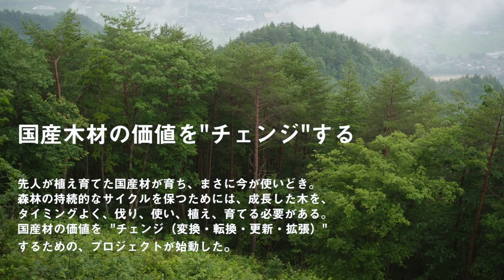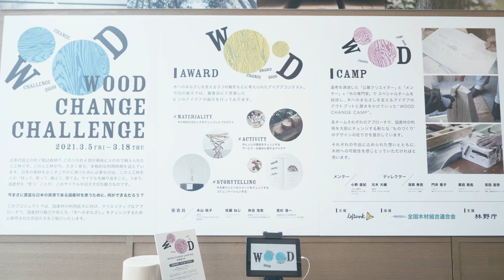国産材の可能性を⽣み出すクリエイティブプロジェクト「WOOD CHANGE CHALLENGE」ダイジェストムービー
「木へのまなざし」をチェンジし、国産材の新しい魅力を発見するプロジェクト、「WOOD CHANGE CHALLENGE」。

プロジェクトの中心となるのは、国産材を活用するアイデアアワードの「WOOD CHANGE AWARD（以下、アワード）」と、異分野のクリエイターたちが集結し様々な視点でアイデアのプロトタイプ制作を行う「WOOD CHANGE CAMP（以下、キャンプ）」。
そのほか、国産材や森の魅力に触れることができる作品展示「WOOD CHANGE EXHIBITION」や、著名クリエイターらが参加するトークイベント「WOOD CHANGE Meetup」などの連動企画を実施し、国産材の新しい使い方や仕組み、体験やコミュニケーションなどを生み出す方法を探りました。
アワードでは100を超える応募作品から受賞6作品が決定、キャンプでは参加した３チームの中からベストキャンプ賞が決定し、代官山蔦屋書店では、受賞作品等が展示されました！